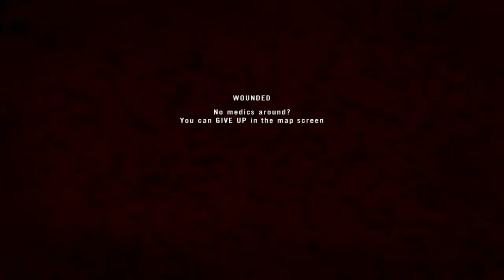Project Reality 1.3 - Ramiel Insurgency Part 1